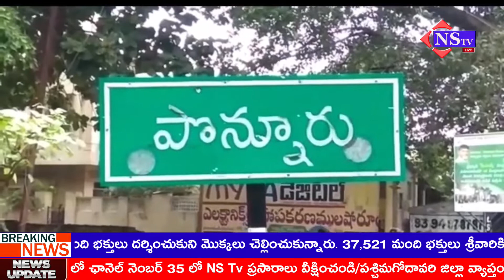Nstv#పొన్నూరురేషన్ బియ్యం పక్కదారి పట్టిస్తే PD యాక్ట్-MRO శ్రీకాంత్ కేదార్నాథ్